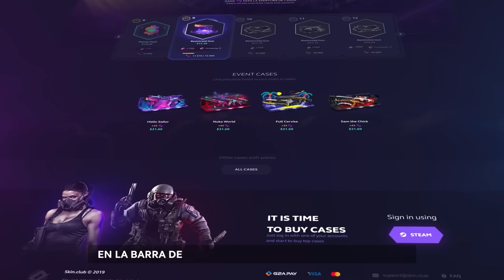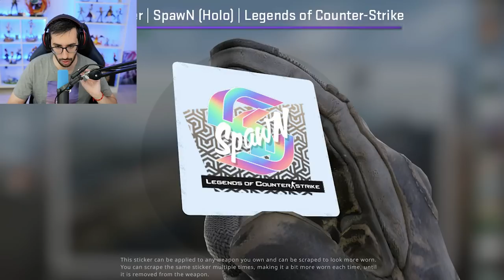LAS PEGATINAS QUE SALDRÁN EN LA SIGUIENTE CÁPSULA